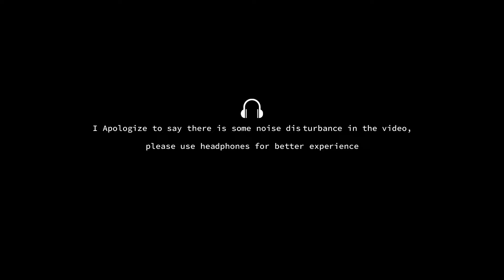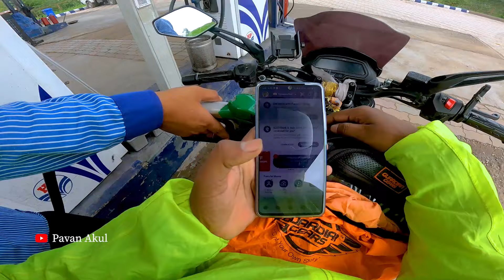Entering Manali | Telangana to Ladakh |Ep : 5 | Solo Trip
Day 5 to Ladakh , Started the way to manali from karnal, 410 kms to manali reached by evening 7:00 pm, Watch the video for my journey experince